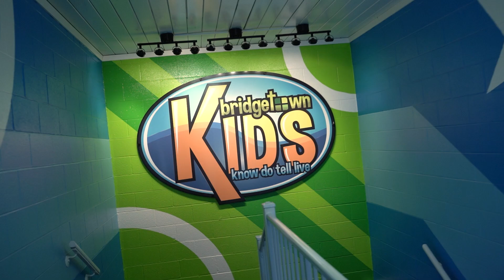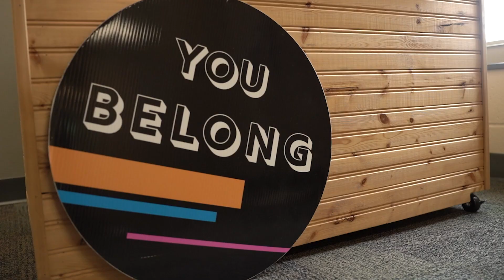About BCC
BCC loves our community & wants to invite them into a life-changing relationship with Jesus. But BCC is NOT the building at 3854 Race Road. BCC is the people that live all over the Westside in Cheviot, Westwood, Cleves, Mack, Bridgetown, and elsewhere. YOU are a part of the mission to reach friends and neighbors and loved ones to show that with Jesus better is possible. To that end we have created a NEW website. It looks great. It's easy to navigate. But it is still...just a website. Just like a new drill or dishwasher or lawn mower or sewing machine are great...if they aren't used they fulfilling their intended purpose. Tools are meant to be used. And the website is a tool YOU can use to spread the news of the difference Jesus has made in your life and the difference he can make in the lives of others. So use BridgetownChurch.com like the friend in this video as a way to invite someone to come to church with you. It's tool...use it!
Music